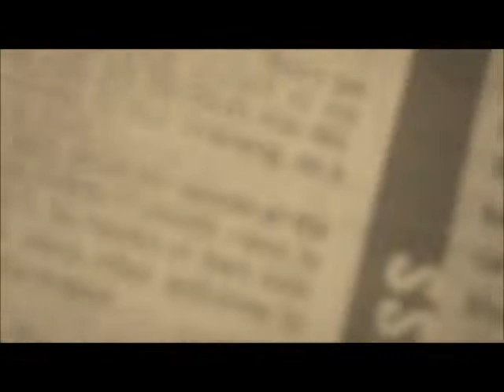Become a Christain